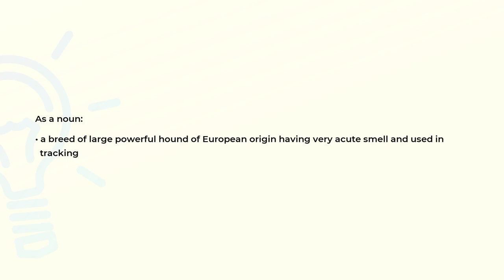What is the meaning of the word BLOODHOUND?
Definition and spelling of the word BLOODHOUND.

(00:00) Intro
(00:07) As a noun
(00:18) Spelling

As a noun (00:07):
• a breed of large powerful hound of European origin having very acute smell and used in
  tracking